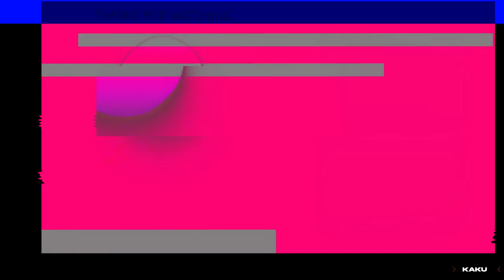PURE SCANIA V8 CRACKLE SOUND/ Light Addon / Ets2 New Light System 1.40 [ 1080p ultra 60fps Gameplay]